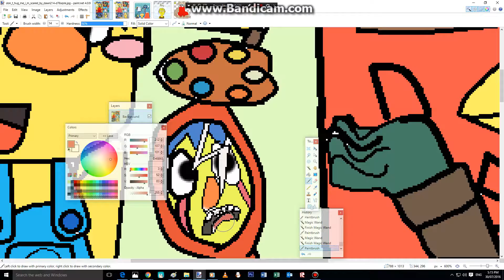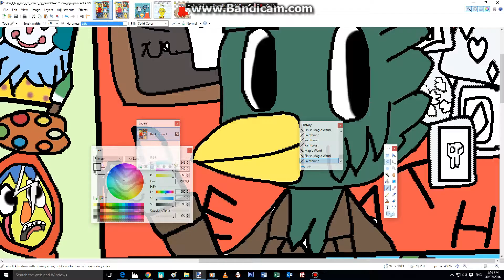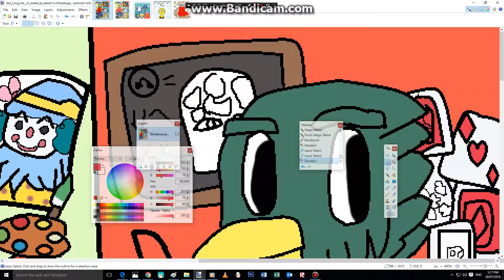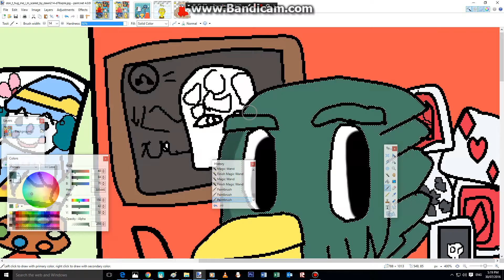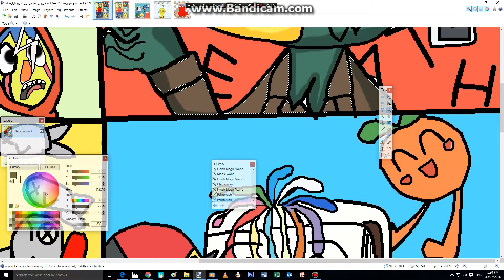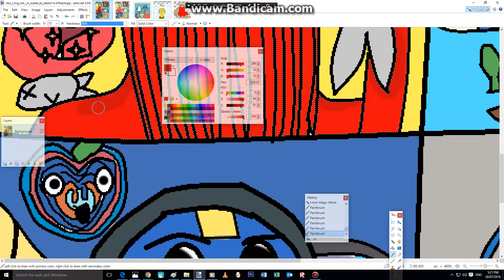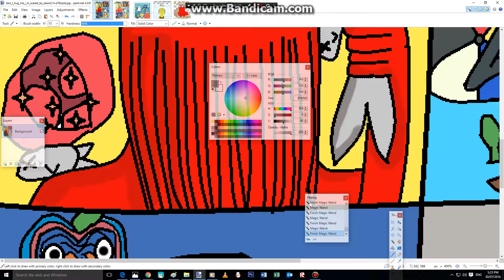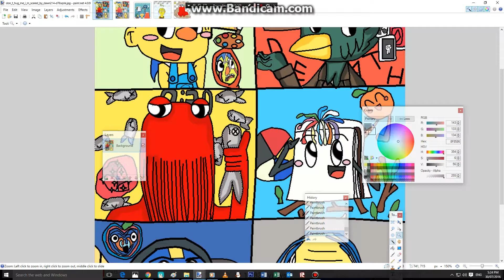dhmis speedpaint part 7